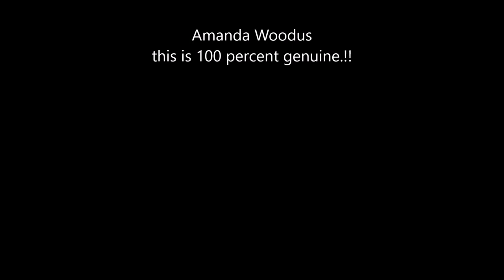Ghostly picture or pareidolia ? took near Whittington Manor Kinver Stourbridge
Taken whilst I was a passenger driving down the A449 by Whittington Manor House Kinver Stourbridge on the first snowy day for years. Can you see what appears to be a ghostly girl standing by the kerb staring right at the car! it could be the most amazing pareidolia photo .